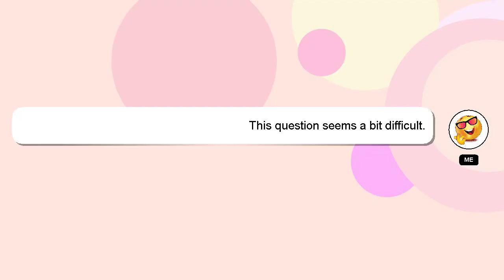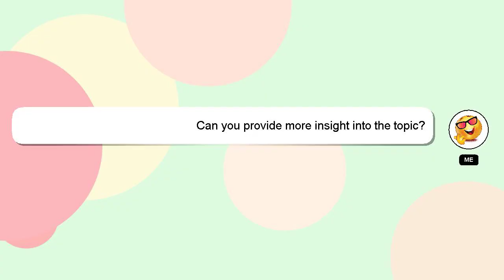How to bake vanilla cake in nigeria?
A brief introduction of myself, Greetings, my name is Delphi. I am here to provide you with assistance in answering your questions. - How to bake vanilla cake in nigeria?

Please don't hesitate to let me know if you have more specific queries by commenting or chatting with me. A 'heart' from me is a way of showing appreciation for your answer.

*2 What we are experimenting :*